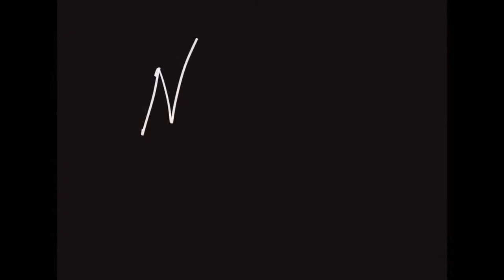MY FIRST VLOG! Hanging Out w/ Friends!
Hey, everyone! I hope you enjoy my first vlog. More content is on the way!!